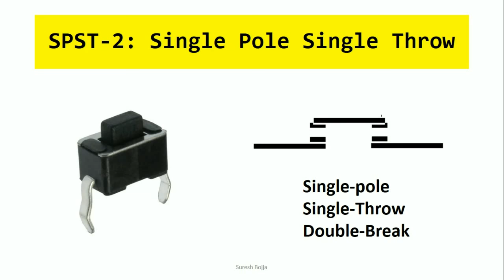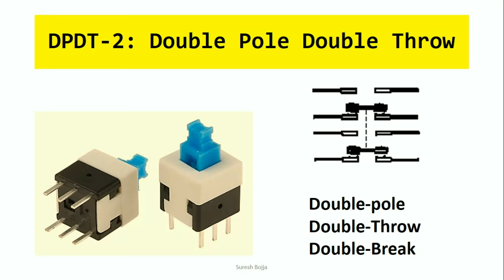Know About : Types of Switches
Suresh Bojja
Department of ECE
OPEN BOX Education
SPST Switchs , SPDT Switchs , DPST Switchs, DPDT Switchs